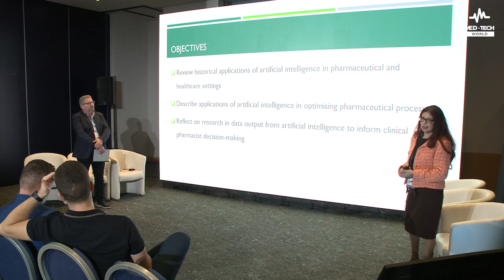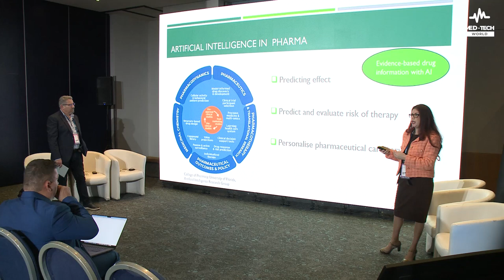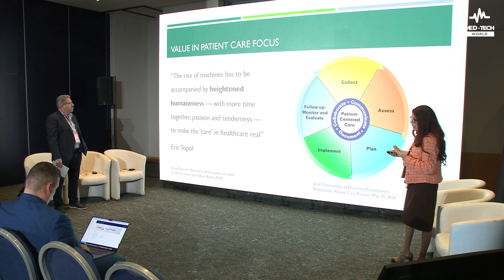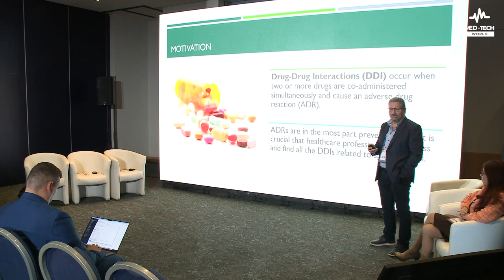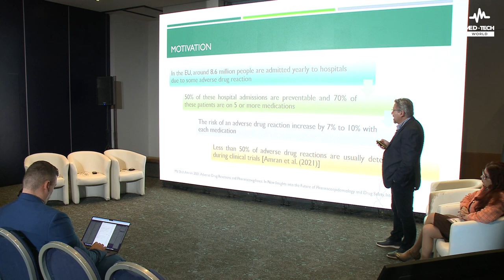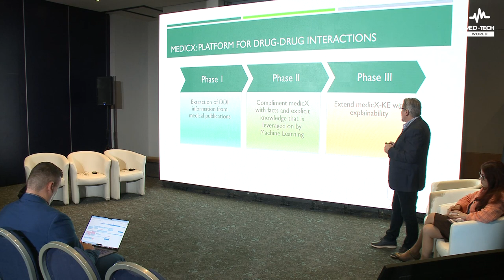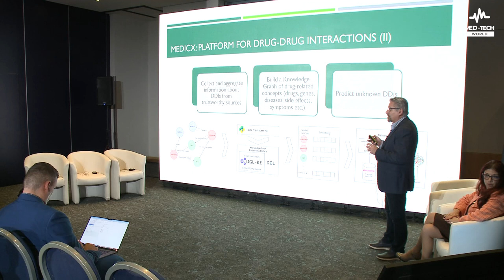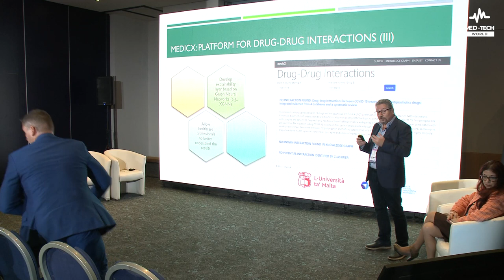AI4Pharma | Europe 2022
The panel 🔹 AI4Pharma 🔹 was discussed at Malta Week this November:
🗣 Dr Charlie Abela, Head of Department of Artificial Intelligence at the University of Malta
🗣 Prof Lilian M. Azzopardi, Head of Department of Pharmacy at Faculty of Medicine and Surgery at the University of Malta

⚕ What is Med-Tech World? ⚕
Med-Tech World aims to bring together leading companies, start-ups, investors, healthcare technology professionals, and media under one roof. We want to empower networking, investment, and knowledge sharing.